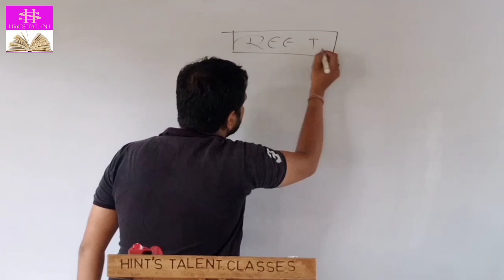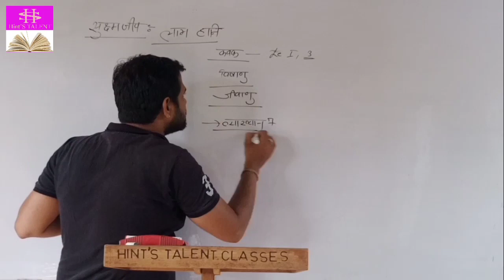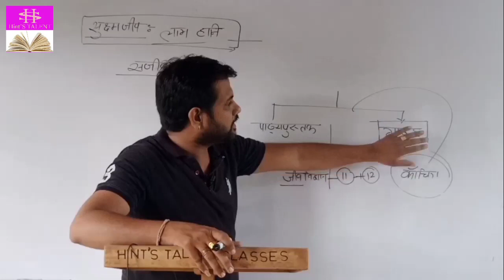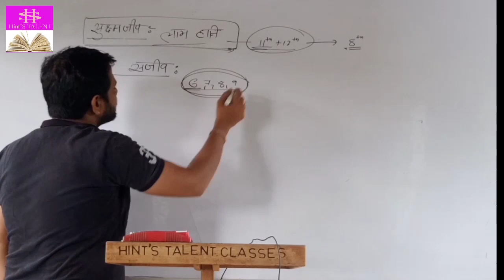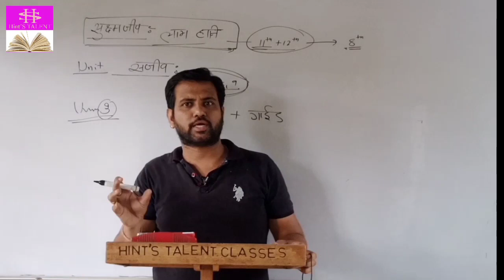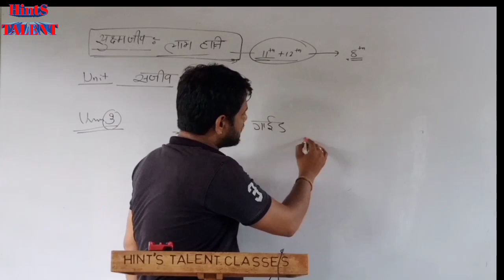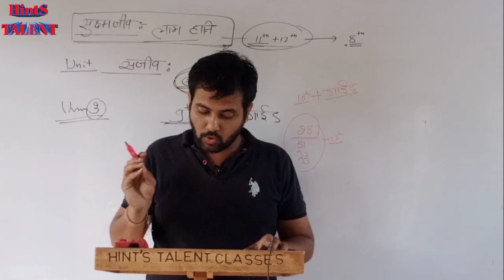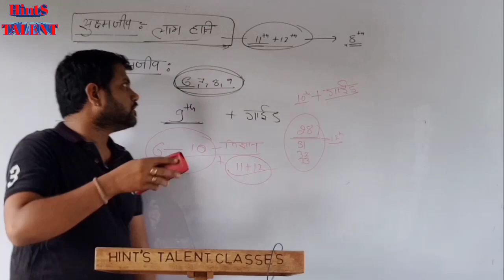REET IMPORTANT BOOKS & PLANNING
SCIENCE_ PLANNING
प्रिय विद्यार्थियों जिस प्रकार किसी भी युद्ध को विजय प्राप्त करने के लिए एक अच्छी दिशा निर्देश वह योजना की आवश्यकता होती है उसी प्रकार किसी एग्जाम में अच्छे अंक प्राप्त करने के लिए भी एक योजना की आवश्यकता होती है हमारे द्वारा रीट के महत्वपूर्ण योजना वह पुस्तकों का वर्णन किया गया है आशा है यह आपके लिए उपयोगी सिद्ध होगा पुराने कुछ लेक्चर की लिंक भी दे रहा हूं जिससे आप अध्यन कर पाएंगे धन्यवाद